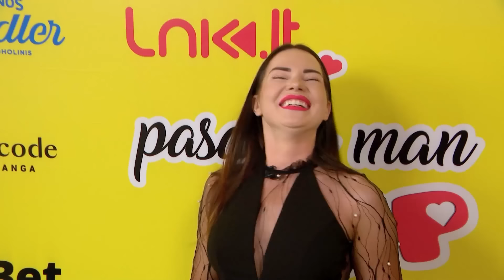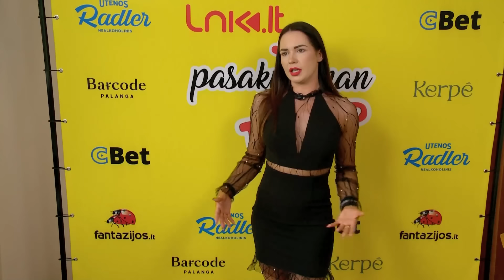PASAKYK MAN - TAIP | #10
Ar dalyviai ištars vienas kitam TAIP? Greitų pasimatymų šou „Pasakyk man - Taip!’’ visi epizodai portale LNK.LT!